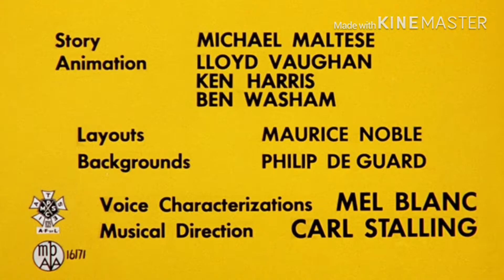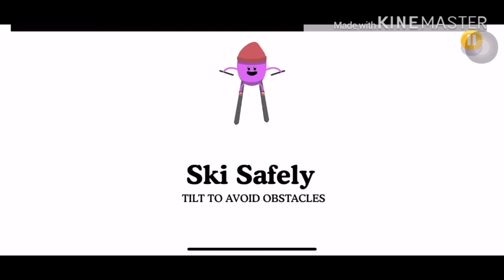Kirby tunes kiddie ice Kirby